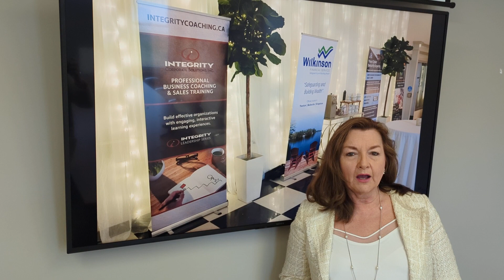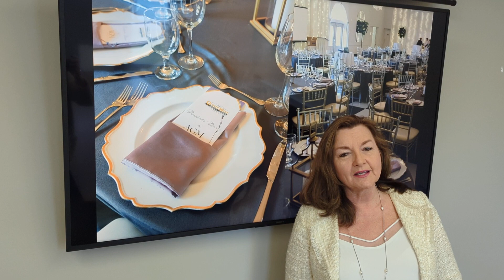In the Know March 22, 2024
Sharing highlights from the Annual General Meeting and President's Dinner on March 21, 2024.